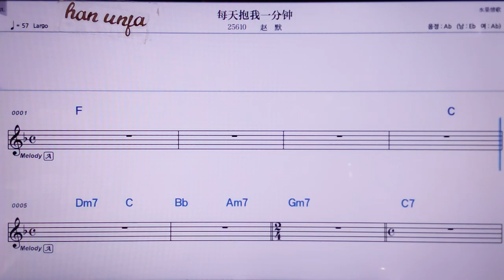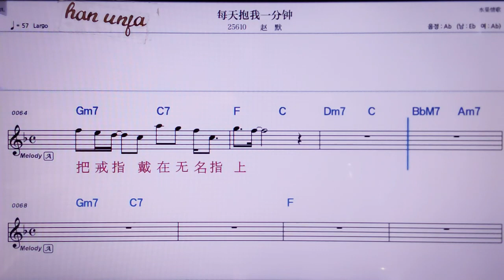💖메이티앤빠오워이펀쭝/ 짜오뭐 👍MR,노래방, 악보, 코드,Karaoke With Sheet Music